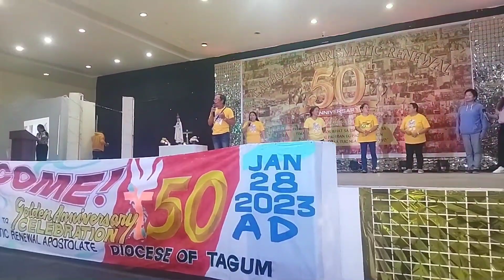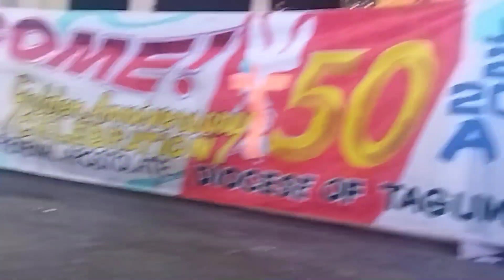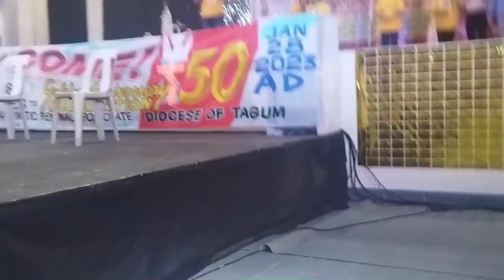Hi ate joy